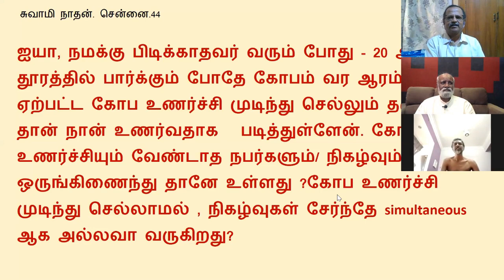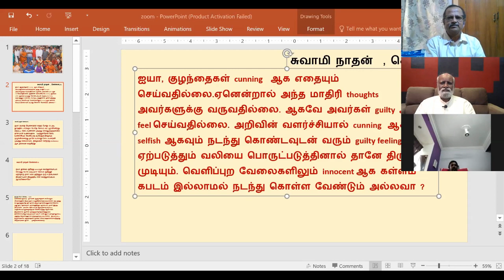குழந்தைகளுக்கு குற்ற உணர்ச்சி வருவதில்லை